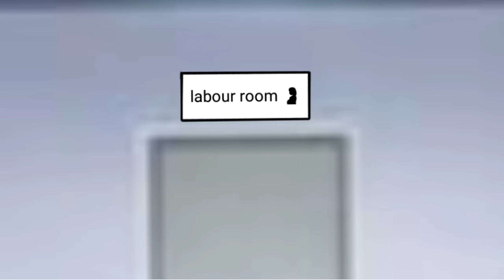അമ്മ Vs മക്കൾ 😅 | Part - 208| നന്ദിനി പ്രസവിച്ചു 🥰 | Malayalam Funny Videos 😂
🥰❤️🥰❤️🥰❤️🥰❤️tq all